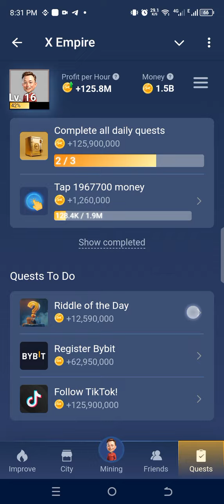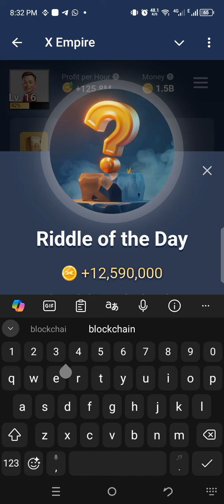Musk Empire Today's Riddle Of The Day Answer | 09 August 2024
Musk Empire Today's Riddle of the Day Answer